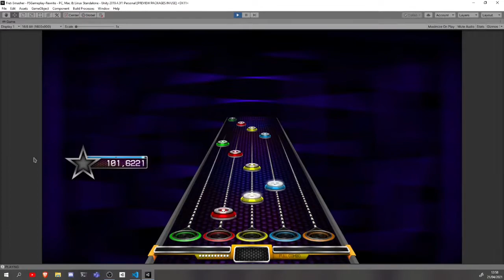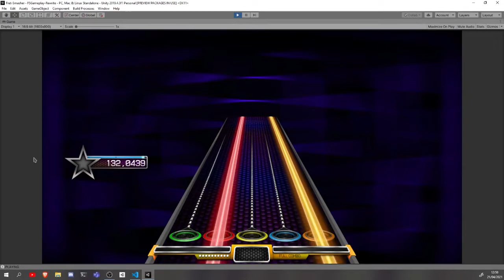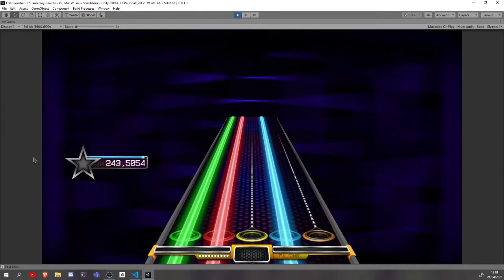Take a look at the new renderer for Fret Smasher#FSFriday